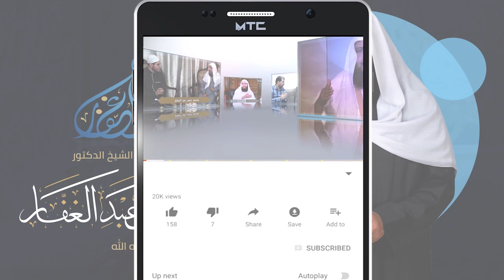شعب الإيمان - باب في تعظيم القرآن المجيد - المجلس (35) 27/10/2020